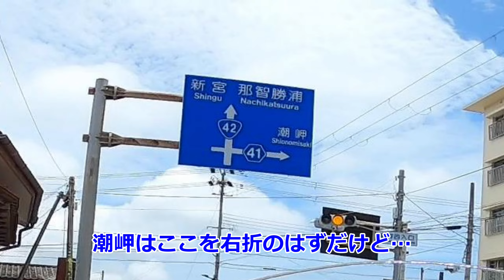【TMAX530、Vストローム、メグロ】夏空の下で潮岬ツーリングを堪能♪Part 1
毎週金曜19:00に配信

今回は３名で潮岬までツーリング
高野山では大雨に遭いましたが、潮岬はピーカン♪
最高の旅でした
【動画配信者】
大阪南部を拠点に活動するスクーター愛好家
週末ツーリングライダー

【投稿内容】
TMAX530ツーリング、バイク関連アイテムレビューなど。
たまにバイクに関係のない動画も配信します笑

コメント欄も気軽にご利用ください